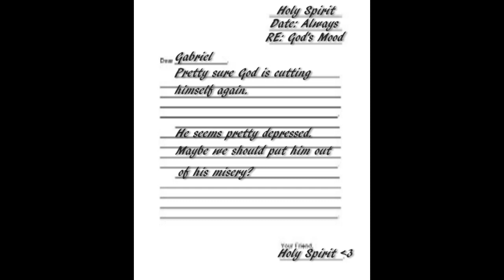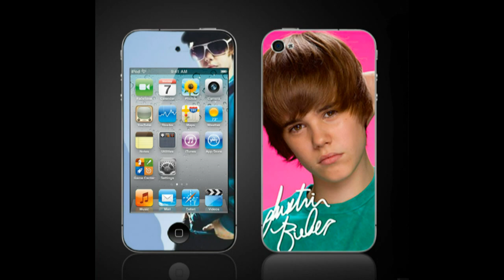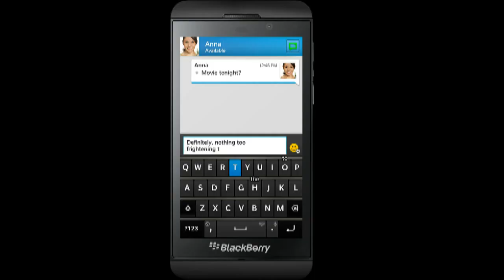Good God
God has had a change of heart, but Gabriel soon finds out that this is a bad thing.